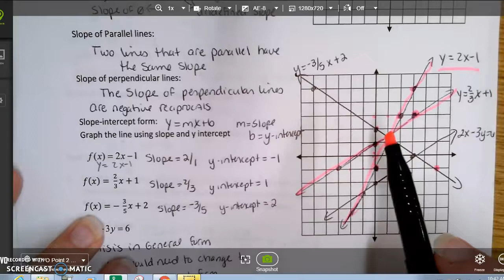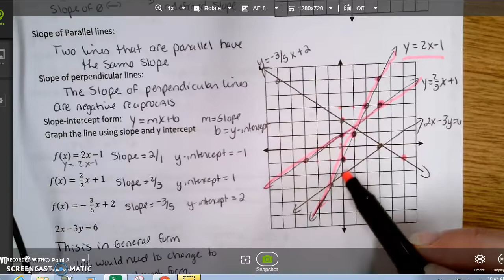Section 1 4 161